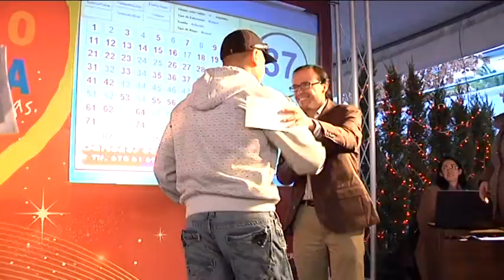Bingo solidario de la campaña "Comercio de Villanueva, el corazón de tus compras"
l pasado día 20, durante casi cuatro horas, los ciudadanos recibieron una importante lluvia de premios, se repartieron un total de 5.000 euros para gastar en el comercio villanovense, hasta el día 4 de enero, en los establecimientos adheridos a la campaña "Comercio de Villanueva, el corazón de tus compras". Se repartieron cheques de 10, 20, 40, 100 y 300 euros. En concreto, este dinero se repartió a través de una iniciativa que también tenía un fin solidario, a través de un bingo que se desarrolló en el parque de la Constitución y que ha supuesto una de las actividades principales de esta campaña organizada por el Ayuntamiento de Villanueva de la Serena.